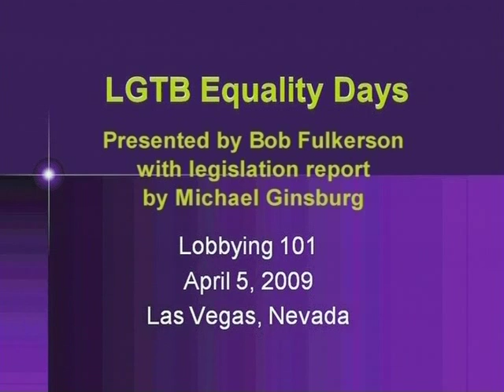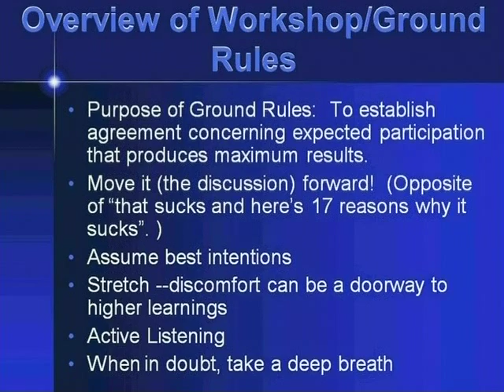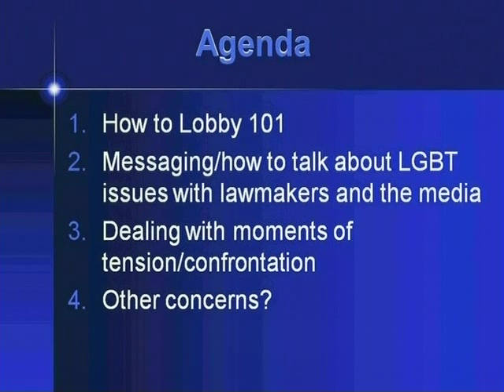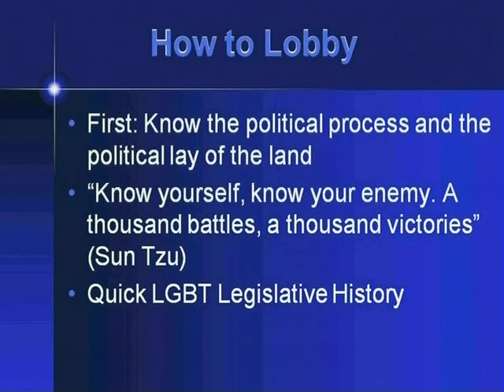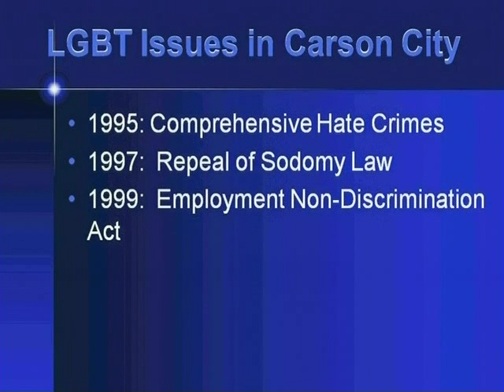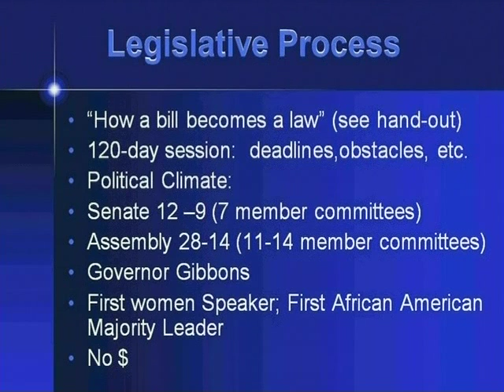Lobbying 101 - Part 1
LGBT Equality Days Lobbying Training presented by Bob Fulkerson with Legislation Report by Michael Ginsburg. Presented at The Gay and Lesbian Center of Southern Nevada, April 5, 2009. Part 1 of 6.